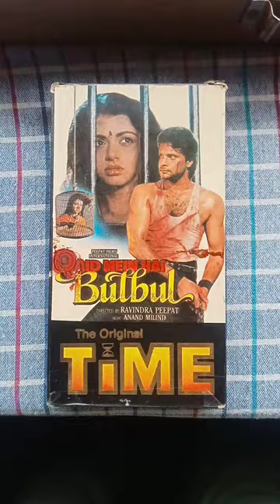Qaid mein hai bulbul VSH 1992